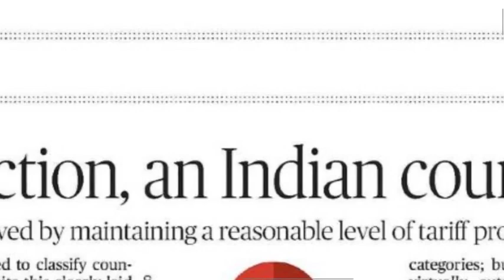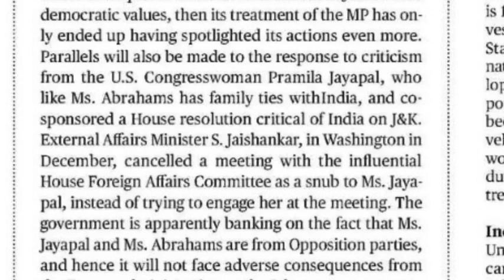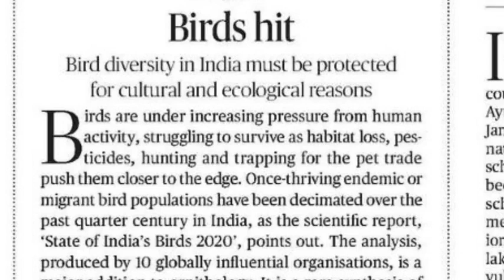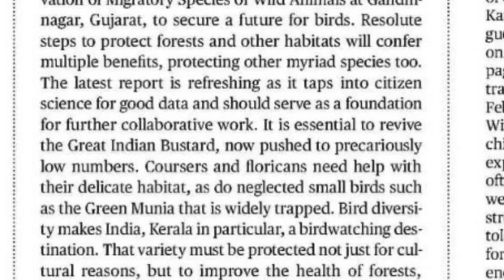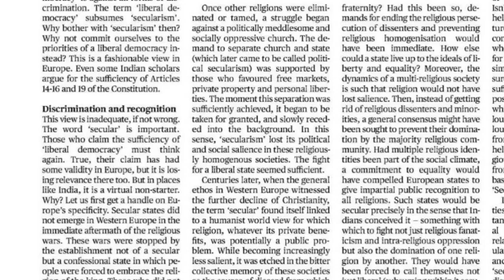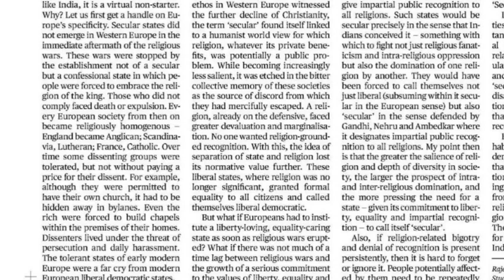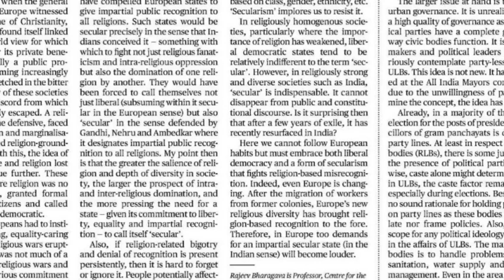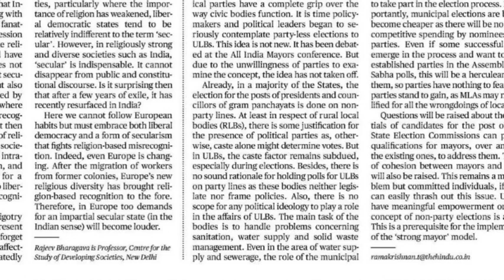19.02.2020 The Hindu Editorial Analysis in Telugu | Today Hindu Editorial Analysis in Telugu